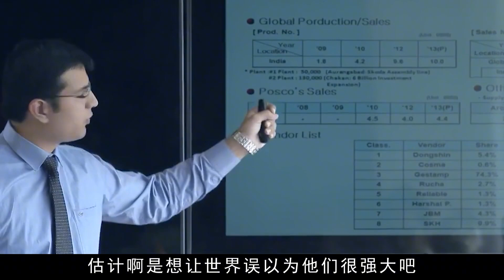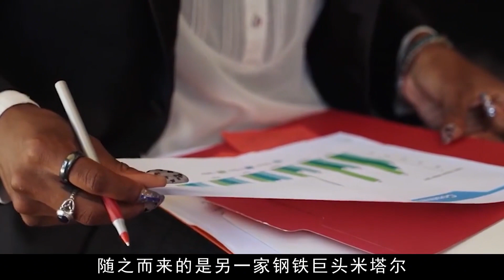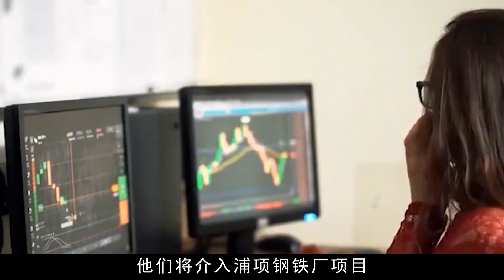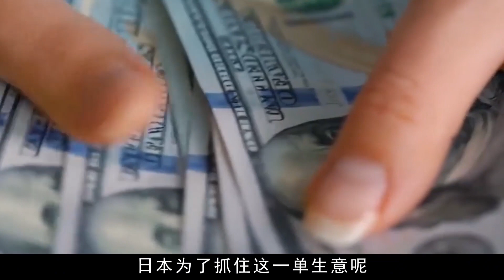印度搞基建到底有多难？韩企待了12年后连夜跑路，日本也没逃过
欢迎来到X科普局！
从中国崛起看到中国基建的速度，再到中国制造的闻名！

X科普局
中国基建
7知识局
科普
科普节目
科普频道
中国科普
大国科普
大国基建
中国制造
制造强国
科普知识
科普类博主
科普故事
三峡
中国工程
印度基建
印度大坝
印度大坝坍塌
印度大坝崩塌
印度大坝溃堤
中印基建对比
中国大坝